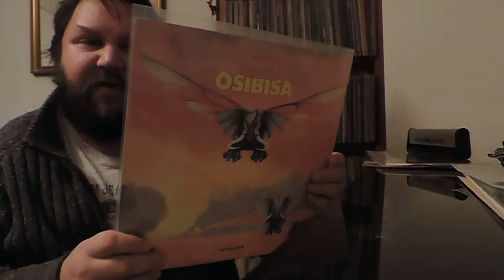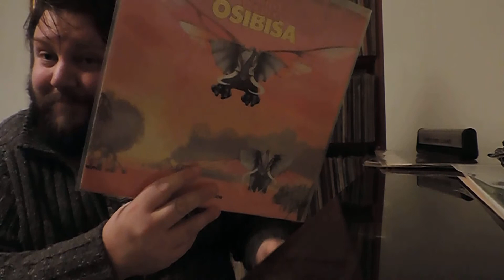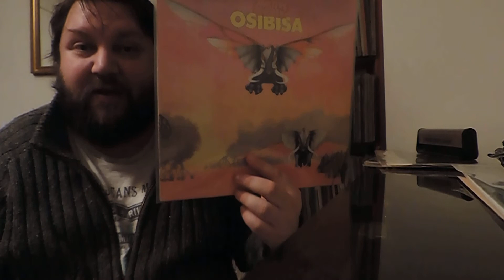Can The VC Show Every Tony Visconti Album? Thread Response - Vinyl Community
Here's Hedley's pitiful contribution to James Griffith the Vinyl Professor's call out for the VC to show all Tony Visconti produced albums.